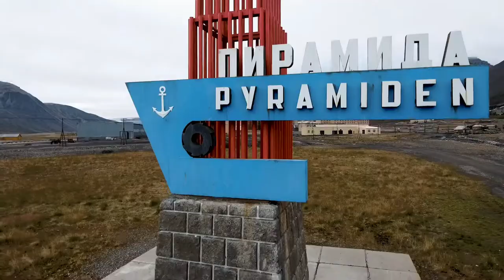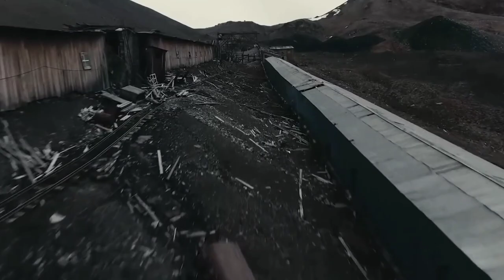Kota Mati Di Ujung Dunia, Pyramiden Svalbard - Wilayah Rusia Di Arktik Norwegia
Menurut National Geographic, Pyramiden Adalah Salah Satu Dari 10 Kota Hantu Terbaik Untuk Dikunjungi Di Dunia.

Pemukiman Pertambangan Yang Terletak Di Samudra Arktik Ini Merupakan Wilayah yang masuk dalam negara Rusia Tepatnya di Kepulauan Svalbard, Norwegia, Di belahan tempat ini banyak sekali kota yang dahulunya menjadi pemukiman namun kini telah ditinggalkan, salah satunya adalah Pyramiden.
Karena alasan itu, Pyramiden pun dijuluki 'KOTA HANTU DI UJUNG DUNIA' atau kota mati di ujung dunia.

Wilayah Pertambangan Yang Terpencil Ini Pernah Menjadi Salah Satu Kota Yang Berkembang Di Artik Norwegia Dengan Populasi Sekitar 1500 Orang, Kota Ini adalah salah satu pos terdepan Soviet di Kutub Utara.

Kota Kecil ini Juga dikenal karena memiliki sejarah tambang batu bara yang panjang, serta keindahan alamnya yang Mempesona.

1998 Menjadi Titik Awal Kota Ini Benar-Benar Ditinggalkan Hingga Menjadi salah Satu Kota Hantu Rusia Yang Dikuasai Oleh Burung-Burung Arktik
Title 17, US Code (Sections 107-118 of the copyright law, Act 1976):
All footage, & images used belong to their respective
companies.